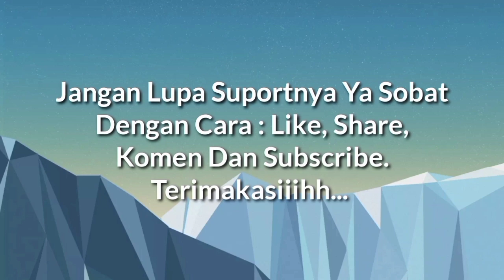Suasana Jalan Tol Aceh Pada Malam Hari || Seulimeum - Indrapuri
Halloo sobat semua, selamat datang di channel "Alim Traveling". Pada kesempatan ini mimin akan menayangkan video drone Progres Jalan Tol Padang Tiji - Seulimeum pada akhir bulan September 2023. Untuk lebih jelasnya, mari kita saksikan tayangan video berikut ini :